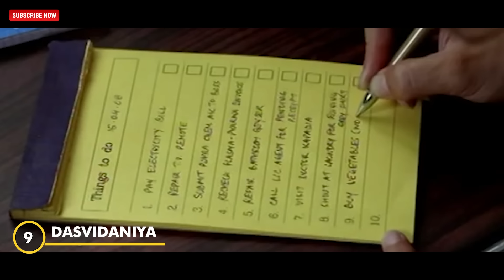10 Best Dark Comedies of Bollywood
Dark comedies intricately blend humuor with underlying themes of morbidity and satire. This genre boldly explores the absurdity of life's —  weaving laughter into grim situations. Bollywood has made its fair share of dark comedies which push the boundaries — challenging audiences to confront uncomfortable truths while eliciting laughter. In this video essay, Vishal Verma from Team 5ocial will discuss in detail such exemplary dark comedies.

Film Companion Local puts the spotlight on Punjabi, Bengali & Marathi film industries. Also watch our Hindi interview segment: Bol Baby Bol - Rohini ke Saath.

Film Companion is a web channel intended to promote Indian cinema through films review, interviews, discussions, video essays and analytical compilations. It is intended primarily for the purpose of encouraging informed discussions, criticism and review of cinema and towards such purpose the programs use short extracts of cinematograph films, sounds recording and photographic works. These clips and extracts are of a minimal nature and the use is not intended to interfere in any manner with their commercial exploitation of the complete work by the owners of the copyright. The use of works are in compliance with the fair dealing exception provided under Sec.